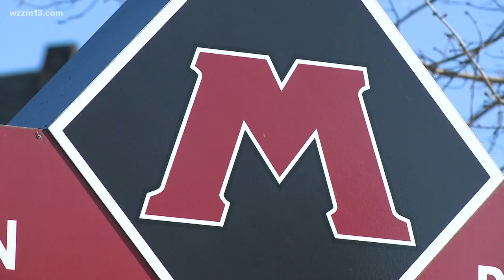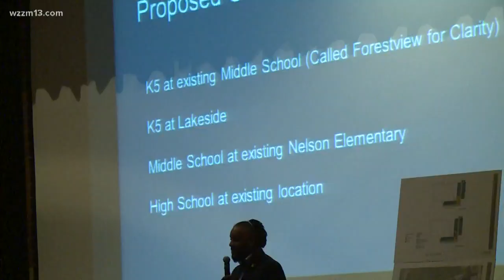Schools closing in Muskegon